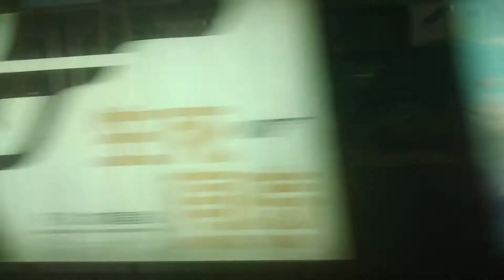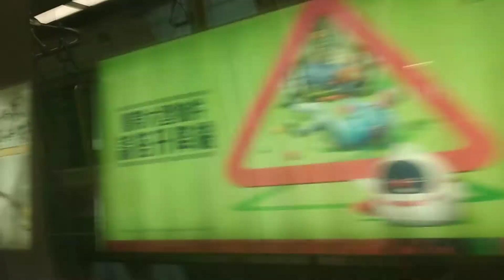TRIP LANG HOLIDAY(OCT.1 HONG KONG)